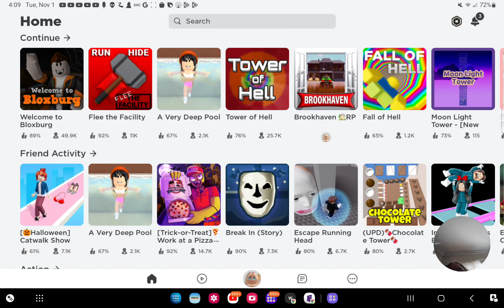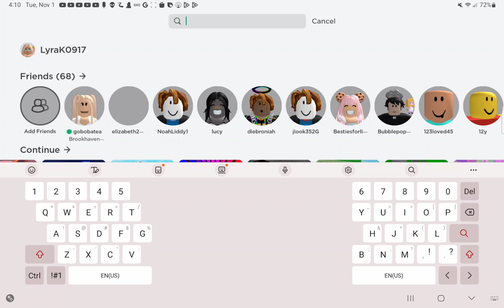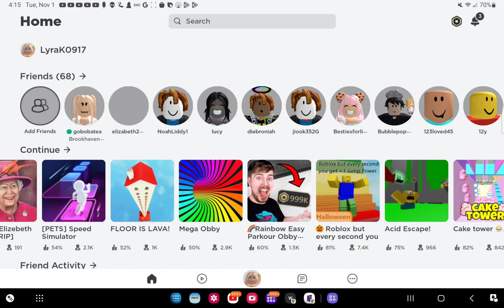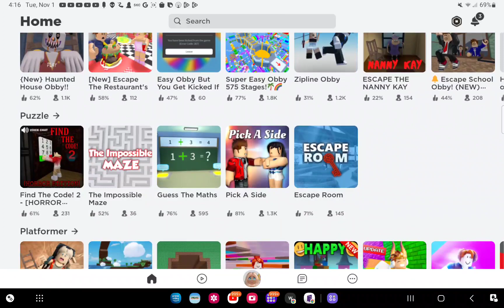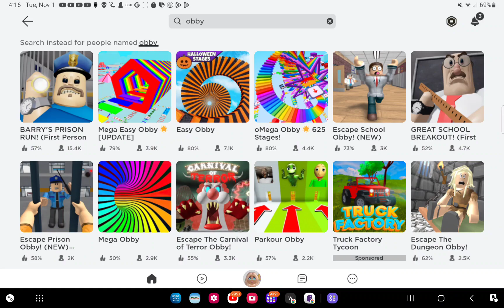Lyra plays rainbow friends